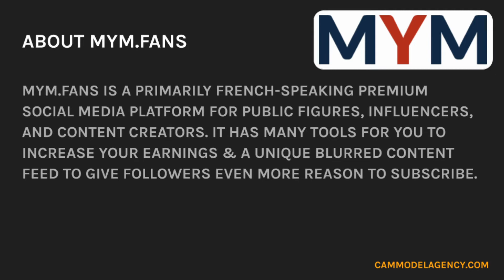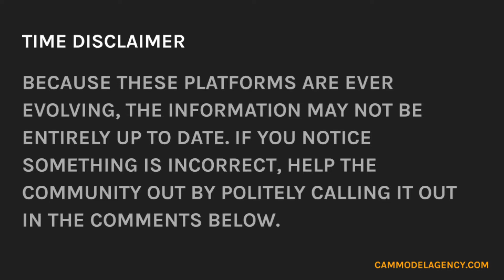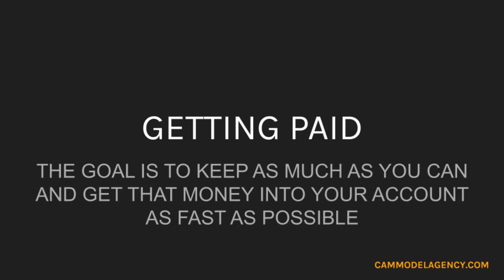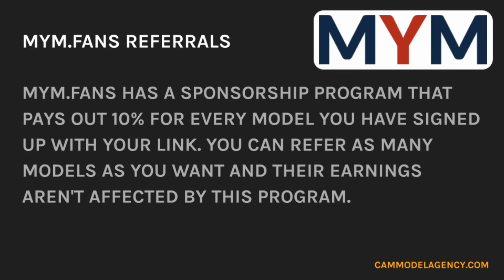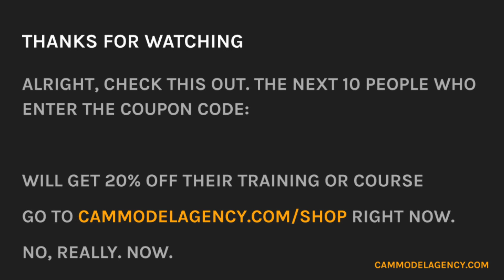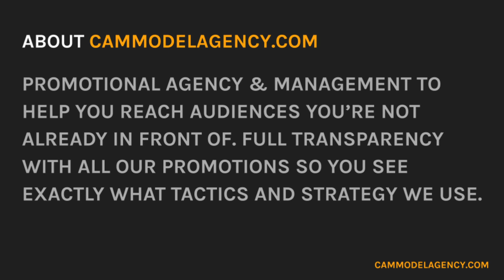MYM.Fans vs. Loyalfans Which Platform for Models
Cam Model Agency is a marketing agency specializing in the adult industry. We create content in order to increase your earnings.